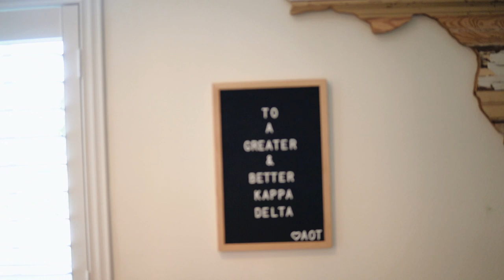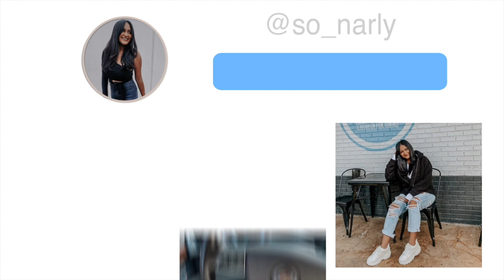I vlogged inside of sorority recruitment (what it's actually like) | Philanthropy Day & House Tours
I went back to my sorority house at UCF and vlogged during a whole rush party! We went through a philanthropy day which at UCF that means you watch the Philanthropy video and take house tours! You will see what it's actually like on the inside of a sorority house during recruitment!

Interested to learn more about Greek Life? Check out some of my fav videos I have made about my experiences in Greek Life at UCF!

About Me!
Name: Sonali (Sun-all-e) aka sonarly, sona, nali
Age: 22
Ethnicity: Indian
College: Senior at University of Central Florida
Major: Radio/ Television
Sorority: Kappa Delta